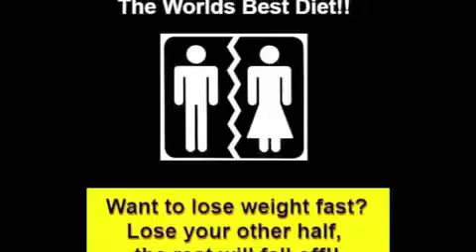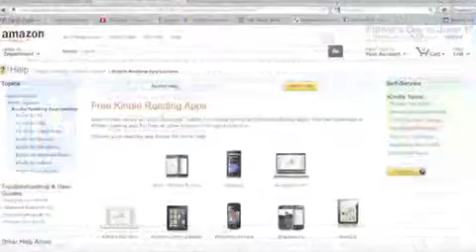Ashley Madison In The Cards?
Are you about to use the services of illicit dating sites the like of Ashleymadison.com?
Read this book first! Because although dating sites are very discreet indeed, they won't keep you from yourself and all the blunders you're about to commit in the course of your affair...

Contrary to most loosely related material on infidelity by so called experts who invariably write about other people's experience - never their own - and do little more than demonize those who engage in it, this 100 something page read is based entirely on my personal experience spanning over 27 years of very successful matrimony, granting me the rather unique perspective needed to argue that marriages don't have to fall apart the minute either one of the spouses steps out of line.

'Course you don't have to cheat on your wife or husband to spent a fun couple of hours reading this book. An open mind is all you need! Though even the closet adulterer from the Bible belt with a copy of the Holy Book in one hand and a motel room key in the other should have a look at this thing!

The reading software is free and available for download for any Mac or PC, smart phone or tablet at Amazon dot com